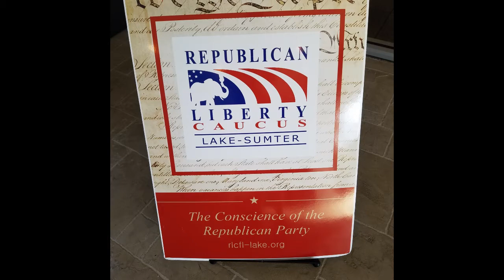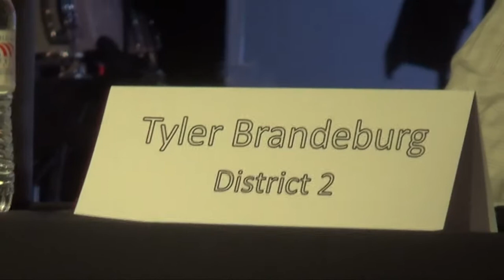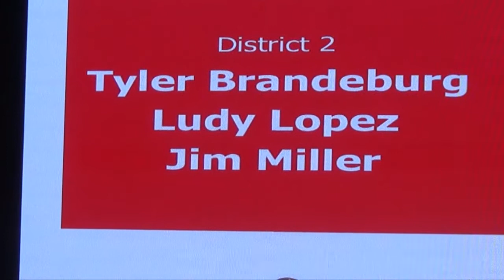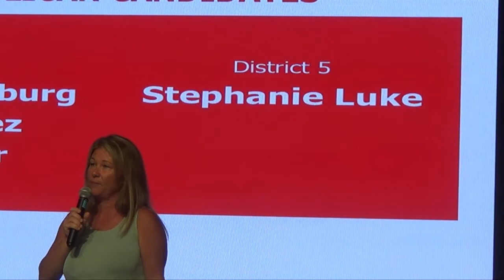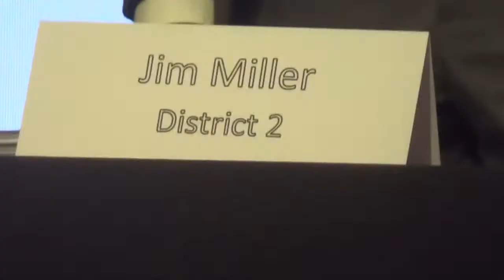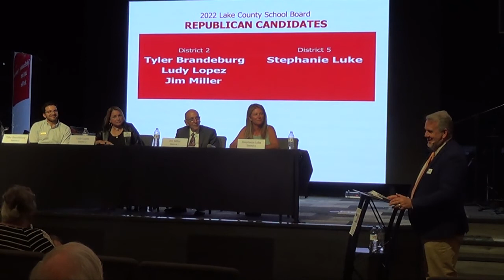Lake County, FL School Board candidate forum in Clermont, FL on June 20, 2022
Election candidate forum in Clermont, FL on June 20, 2022, for candidates for Lake County School Board. This was after final filings and qualifications were done, so these candidates either collected required petitions or paid a fee to be an official candidate on the primary and Nov. general election ballot.

District 5:
Stephanie Luke (two other candidates did not attend)

District 2:
Tyler Brandeburg (was appointed by Gov. Ron DeSantis to be the interim Board member until the Nov. election).
Ludy Lopez
Jim Miller

Moderator:  Sam Durrance
Host of forum: Lake County Republican Liberty Caucus
Location: River Church in Clermont

Video filename is:  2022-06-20 LCRLC School Bd Forum Cle
=== end =--